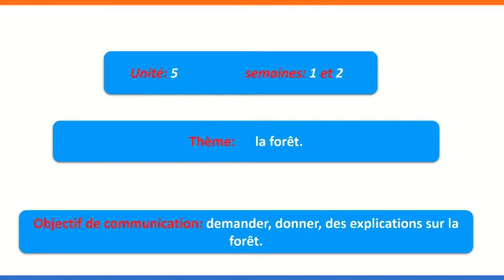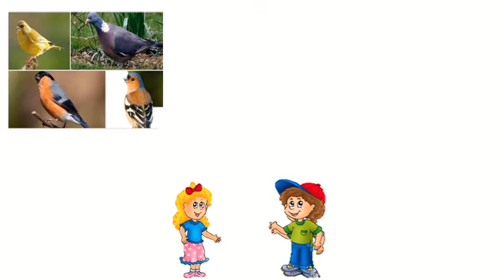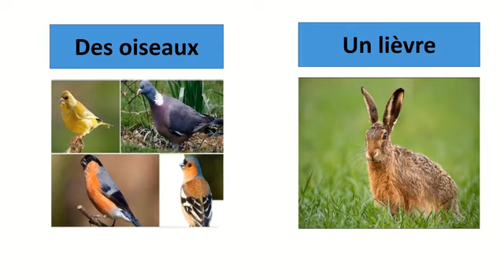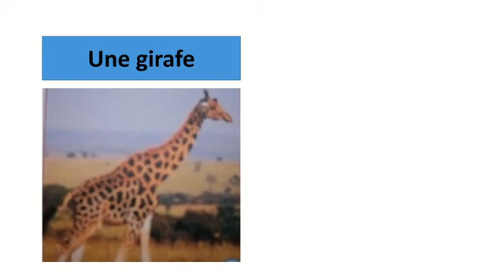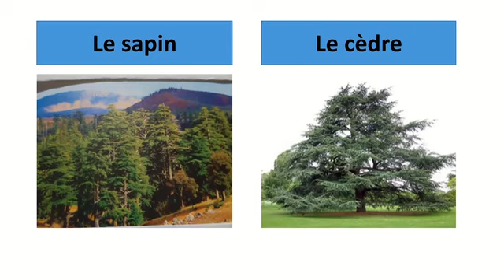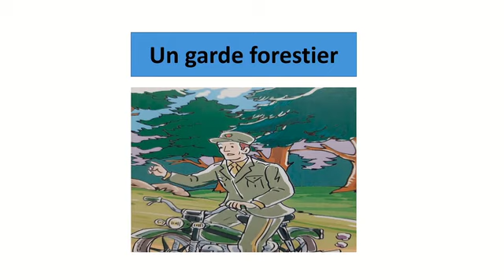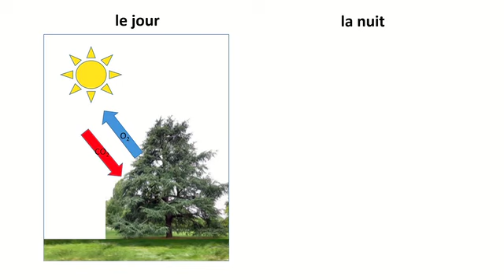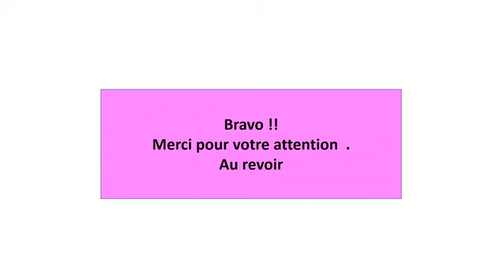(français 4AP) activités orales la forêt